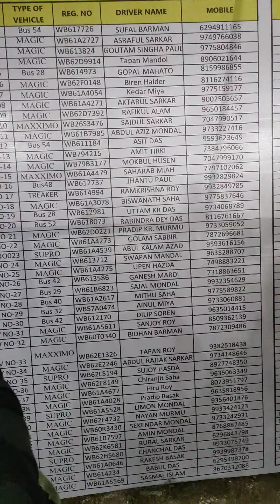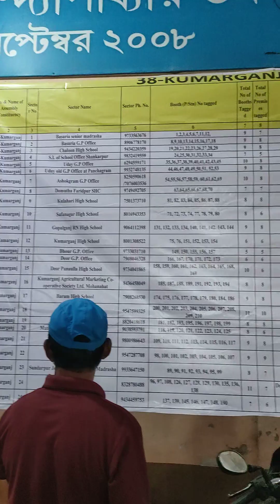Balurghat Loksabha election 2024